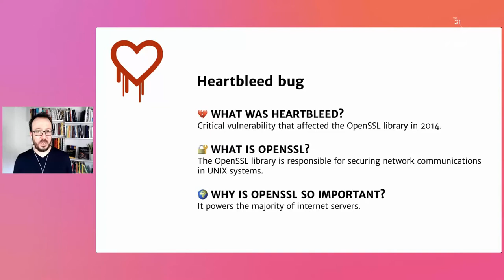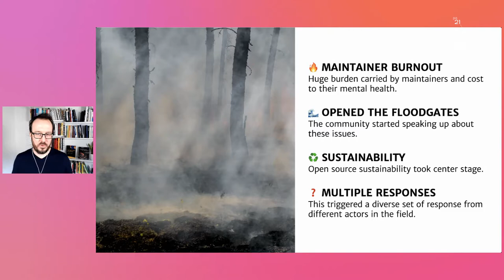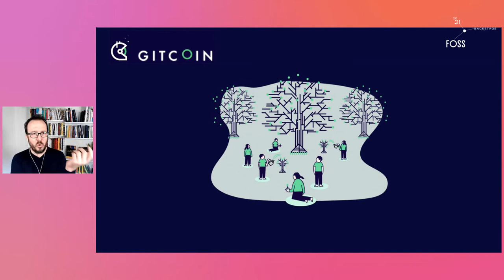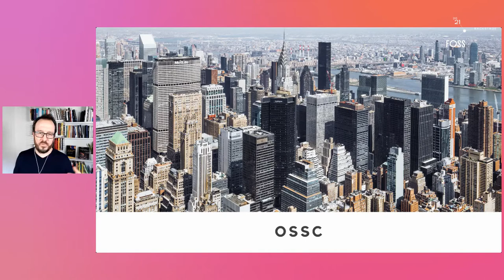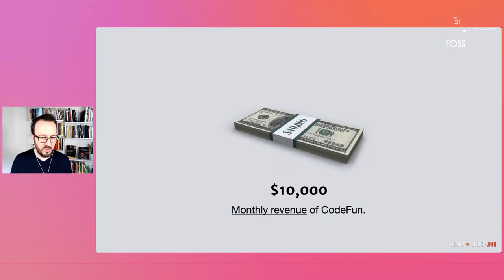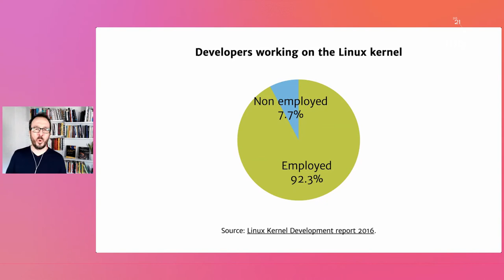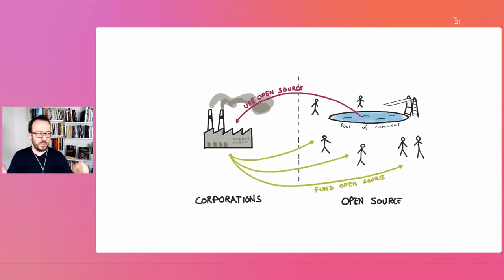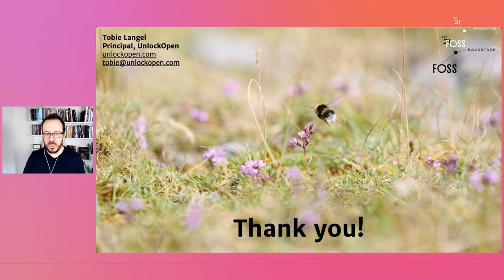FOSSBack: Tobie Langel - Towards a sustainable solution to open source sustainability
A few years ago, Heartbleed epitomized a massive open source sustainability problem for critical parts of the internet infrastructure. The bug, which affected the popular OpenSSL cryptographic software library, notably compromised the confidentiality of 4.5 million US patient records and cost the industry an estimated $500M.

It was soon revealed that the root-cause of the issue was that OpenSSL was precariously understaffed. Open source sustainability became a major theme overnight. Stories of maintainer burn-out made the headlines.

In this talk we’ll explore a number of existing strategies to fund open source and make it more sustainable, from patronage to dedicated ad networks. And we’ll defend the idea that the best path to open source sustainability is to help companies understand the tangible business value they can get from contributing to open source.